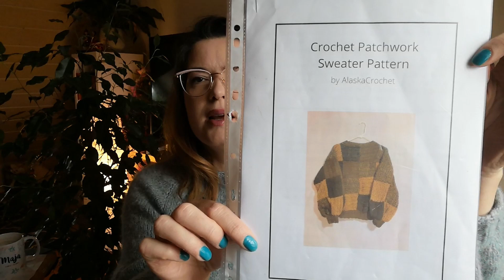RunoKnits Ep 3 Knitting Podcast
FOs